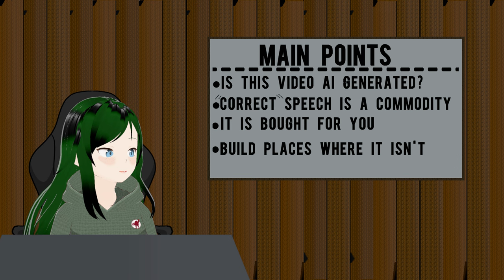On Autistic People Being Mistaken for AI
The main point of this video is going over the fact that people perceive AI and autistic people similarly, and with the growing hatred of AI that is dangerous to us. If we do not combat this reactionary language and build spaces where we can be safe we will not survive long.

still practicing these videos, let me know what yall think. I think I did a little bit better on the ess sounds for this one, figuring out a better way to deal with them right at the end of the process lol, so I think the next set will be much better.